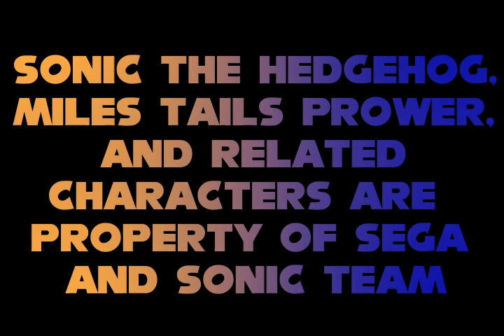Brotherhood - Stop Motion Animation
This stop motion animation was the final project of my college web animation course and was my first time creating a stop motion animation. The script is an excerpt from an upcoming Sonic the Hedgehog fan web anime that I will be creating.